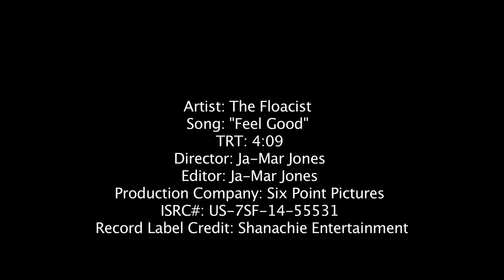The Floacist - Feel Good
Music video by the Floacist performing "Feel Good" from the "Rise of the Phoenix Mermaid" album, out 3.18.14. Video directed by:

Jamar Jones
Director | Six Point Pictures